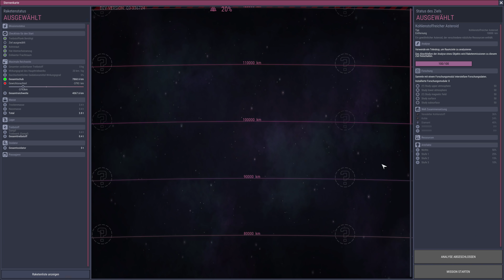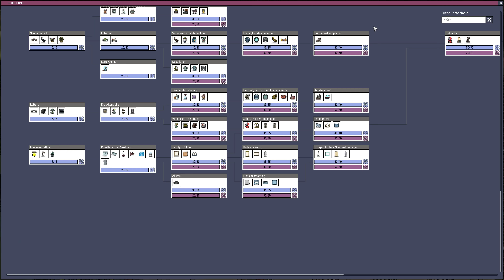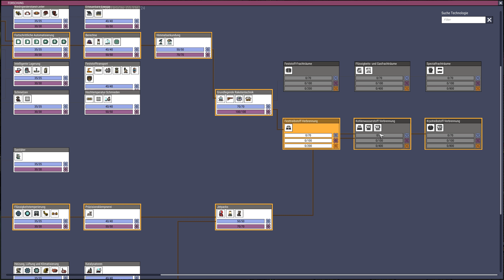Die Forschung geht weiter - CCC #77 - Oxygen Not Included QoL Mk3 - 4k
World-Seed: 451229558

Das Quality of Life Mk2 Upgrade steht vor der Tür und wir starten natürlich wieder mit einer neuen Kolonie. Ich habe mir auch diesmal wieder einiges überlegt und freue mich natürlich wieder über euer Feedback! :-)